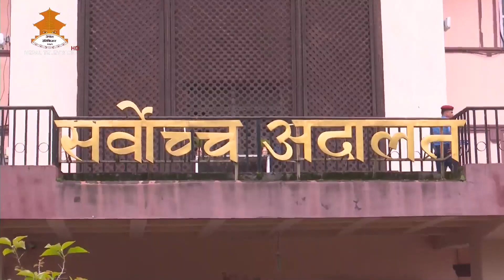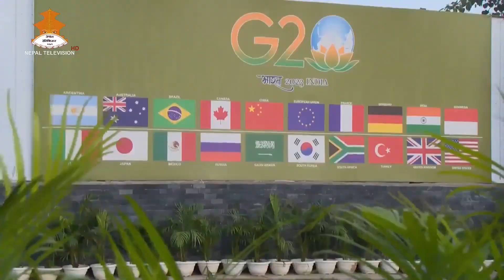12 PM English NEWS 2080-05-20 | Nepal Television